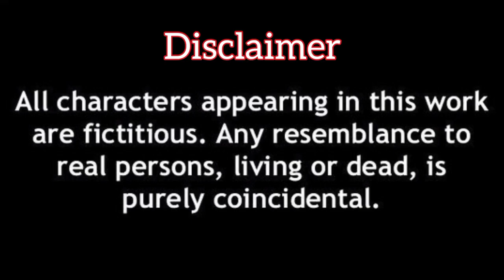Sati (সতী)| Bengali Short Film with Subtitles | Durga Puja Special | DraMadol | Mou | Depayan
Sati, a Bengali Short Film made especially for the auspicious occasion of Mahalaya. DraMadol believes that everyone will love this movie. So enjoy and DraMadol wishes you a very Happy Mahalaya & in advance Happy Durga Puja.

**Movie Credits**
Cast: Mou Das | Suhrid Mukherjee
Voice Over: Depayan Dey
Story, Makeup & Poster Design: Mou Das
Costume: Shila Dey
Lights: Depayan Dey | Suhrid Mukherjee
Set Design: DraMadol Team
Screenplay & Producers: Mou Das | Depayan Dey
Camera, Sound Design, Editing & Direction: Depayan Dey
Production: DraMadol Production